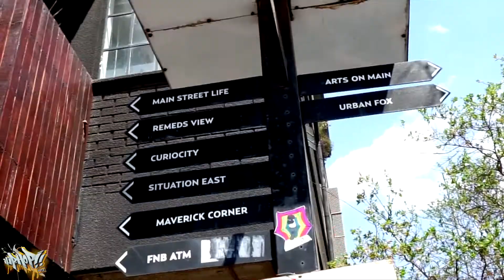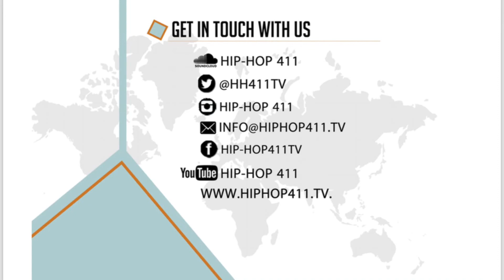Hip-Hop 411 & The Master Class Podcast Presents - SpringBar Mayhem 2 (Tee Starz vs Falcon)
Hip-Hop 411 Presents & The Master Class Podcast Presents - SpringBar Mayhem 2 (BATTLE RAP EVENT)

1st Rap Battle: Tee Starz vs Falcon

Venue: Afro Bru Cafe, Maboneng, Johannesburg, South Africa

Host: Kriss Anti-B and Rashid Kay

Videographer: Thando Member Mbatha
Photographer: Nerdeeo Rain Gang
Video Editor: Soweto PosterBoy
Drone Shots: Lwazi Nonyukela
Motion Graphics Designer: Nkululeko Lebogang Mtshali
Graphics Designer: Shaun Makwele